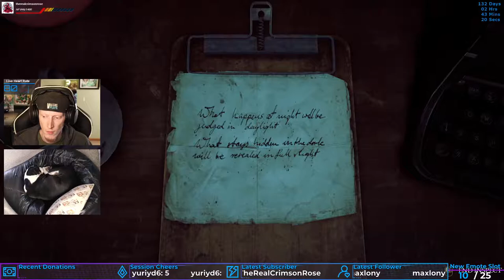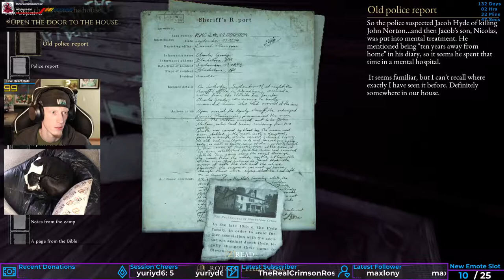Chapter 9 | The Beast Inside #9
Diggin' up a dark past...